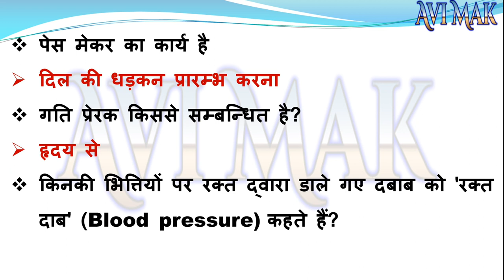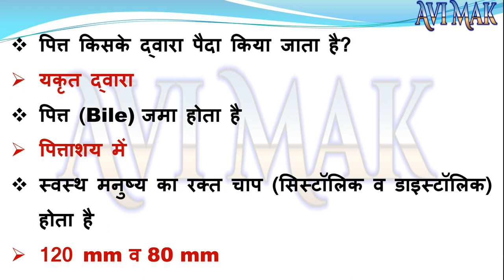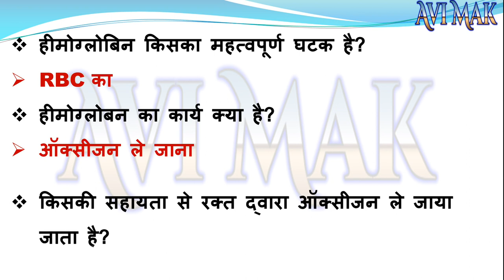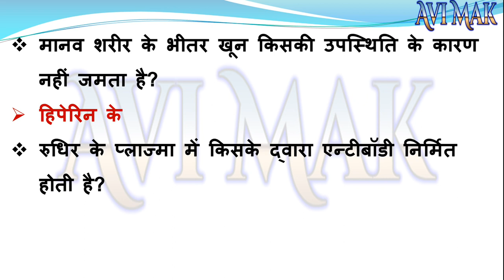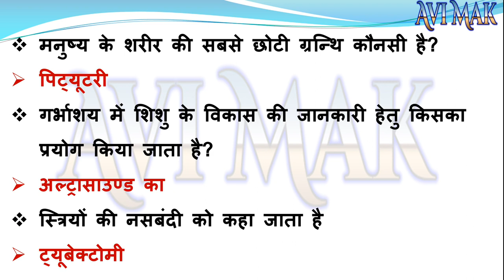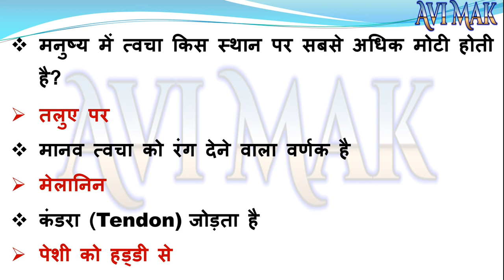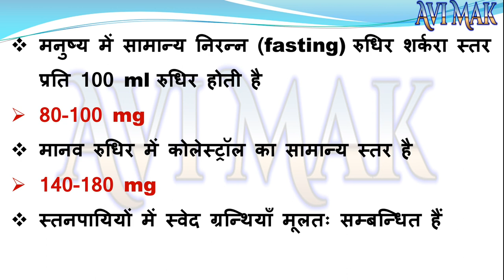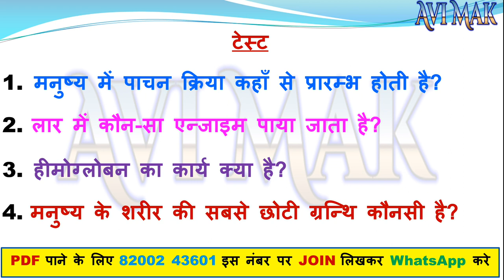जनरल सायन्स के Most imp 100 प्रश्न | General Science 100 Questions | GS in Hindi | Avi Mak Education